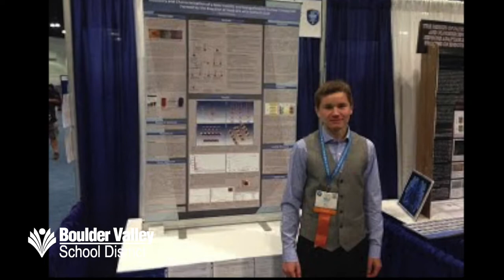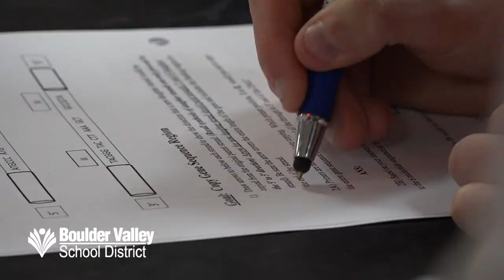The Curious New Compound - Fairview High School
The Boulder Valley School District believes that learning fosters a culture of curiosity, as shown by Fairview High School senior Kyle Fridberg. While riding his bike in the mountains, he came across a rock that caught his attention. While most people would have just kept going he spent months, investigating and eventually determined that he had found a new compound that could be helpful in improving rechargeable batter technology. Additionally, the discovery helped him to become the world champion in chemistry at the International Science and Engineering Fair and earned him 6th place and $80,000 in the Regeneron Science Talent Search.